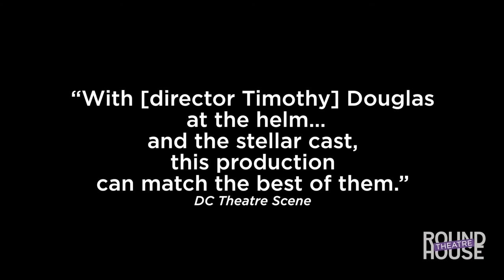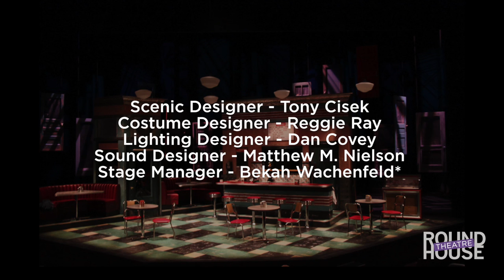TWO TRAINS RUNNING | Round House Theatre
By August Wilson
Directed by Timothy Douglas

Part of August Wilson's acclaimed "Century Cycle," Two Trains Running tells the story of African-American life in the 1960s. It's an inspiring, humorous, and potent portrait of ordinary people at a turning point in American history.

The year is 1969 and change is in the air. But for Memphis, the owner of a rundown diner in a dying Pittsburgh neighborhood, the civil rights movement may just be an impractical dream. Torn between whether to gamble on an urban‐renewal buyout or sell his building to a predatory businessman, he finds himself caught between idealism and brutal reality.